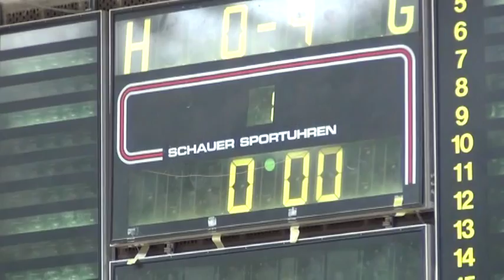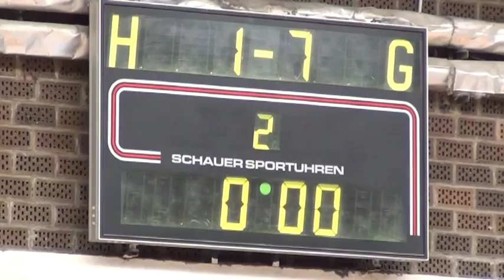MNK Fotex : SK Sturm Graz 7:1 (ZAGREB 2012 U-17)